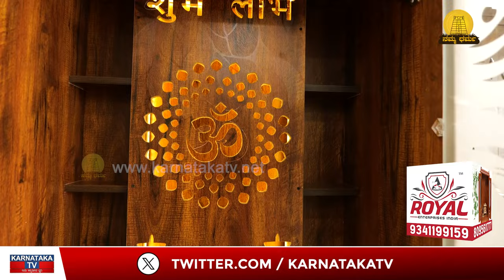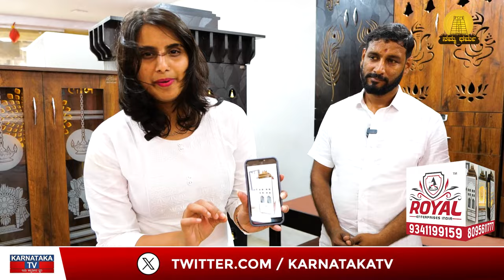ನೂರಾರು ಬಗೆಯ ವಿಶೇಷ | ದೇವರ ಮಂಟಪ & ದೇವರ ಮನೆಗಳು | Royal Enterprises India | Bangalore | Nammadharma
ADDRESS:
Royal Enterprises India
No 66 BB Road
Yelahanka Near Kogilu Cross Signal
Bangalore-560064